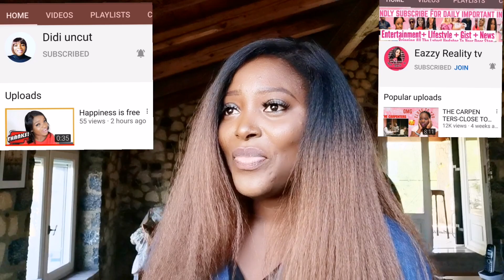40 QUESTIONS CHALLENGE /Answers to all questions asked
Hello everyone, today am doing the 40 questions challenge, I was tagged by:
 Didi uncut  and